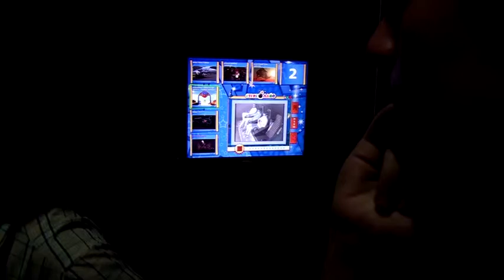120707 TUMO 03